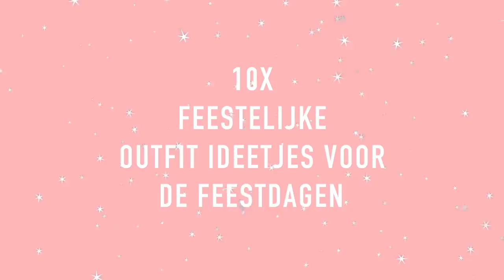10x OUTFIT INSPO VOOR DE FEESTDAGEN!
Yay! De feestdagen komen er weer aan en in deze video delen wij daarom 10 leuke outfits ter inspiratie, voor de feestdagen! :) Vier jij ook kerst en oud&nieuw?

Tas - Rebecca Minkoff

Tas - Rebecca Minkoff

9
Zwarte highwaisted skinny jeans (soortgelijk)